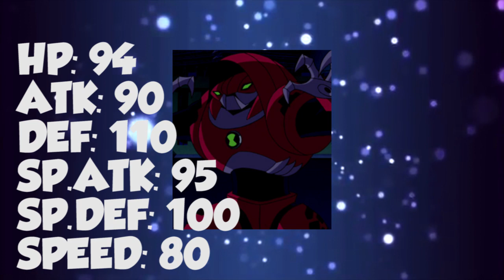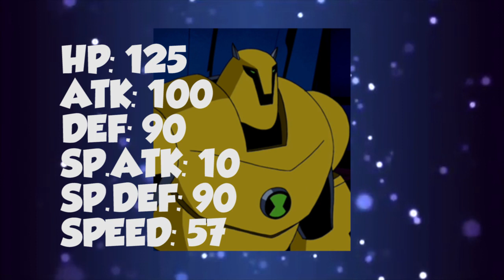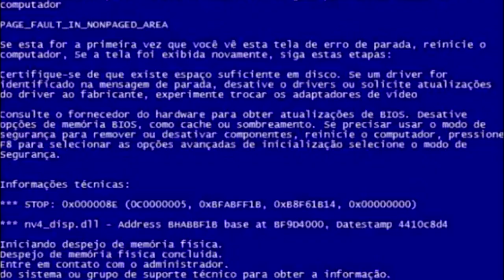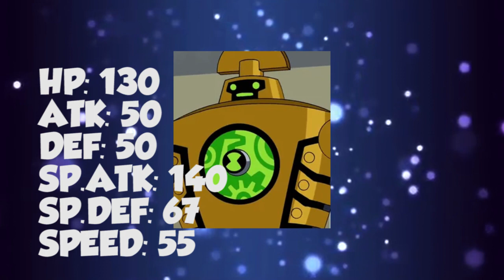QUAIS SERIAM OS TIPOS DOS ALIENS DO BEN 10 SE FOSSEM POKÉMON? | PARTE 4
𝐌𝐞𝐮 𝐜𝐚𝐧𝐚𝐥 𝐞𝐦 𝐬𝐢..